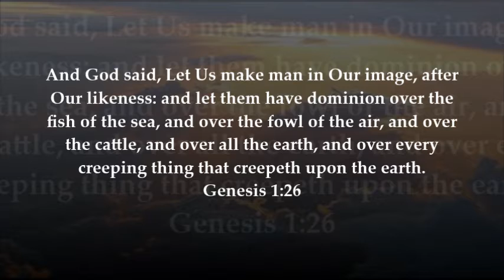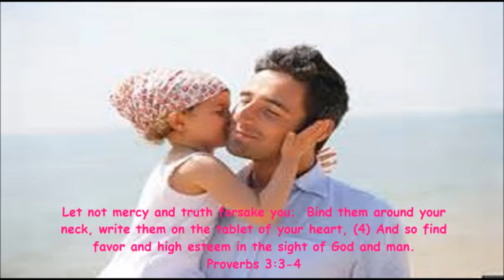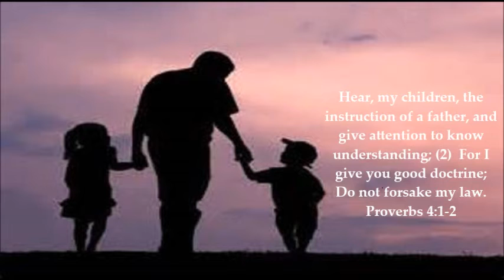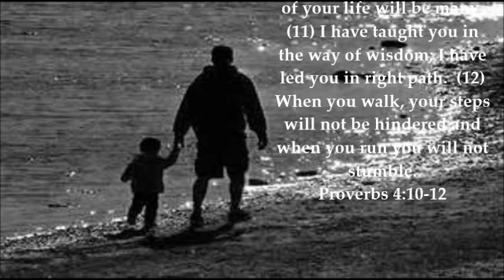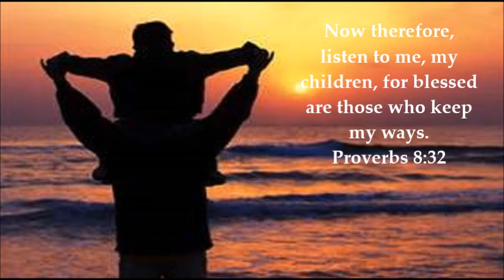Happy Father's Day!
Genesis 1:26